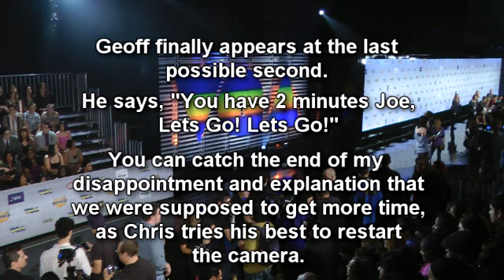Angry Joe Interviews Geoff Keighley - Spike VGA's 2010